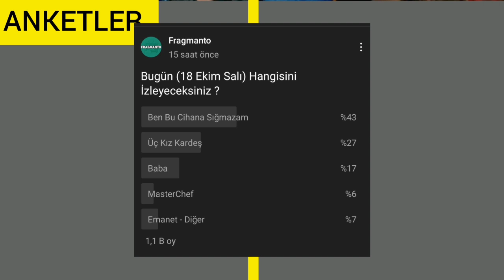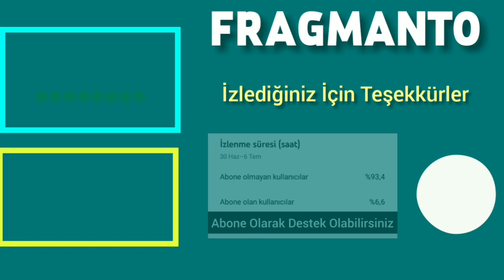18 Ekim 2022 Salı Reyting Sonuçları | Üç Kız Kardeş Zirvede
18 Ekim 2022 Salı günü reyting sonuçlarına bir bakalım.